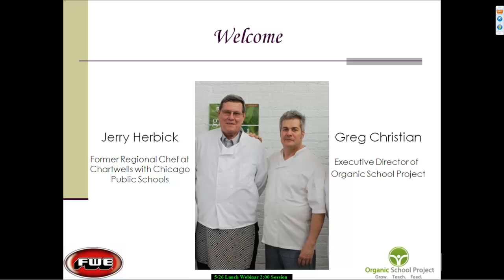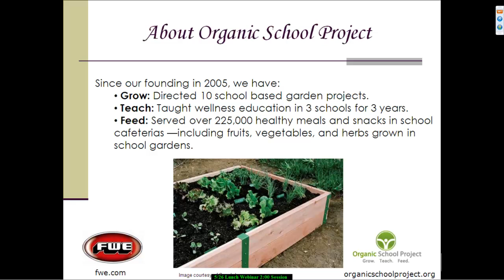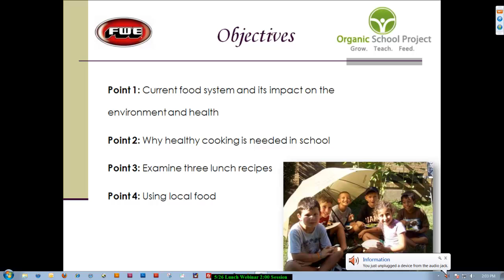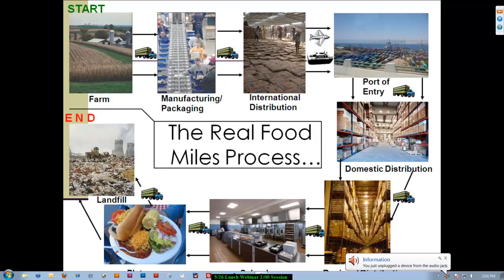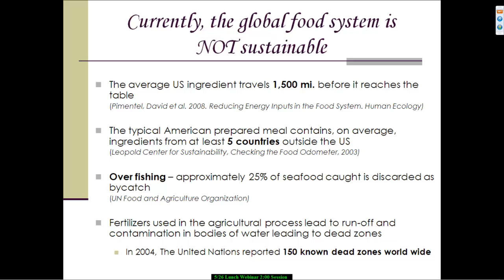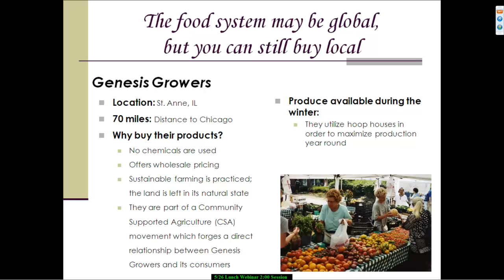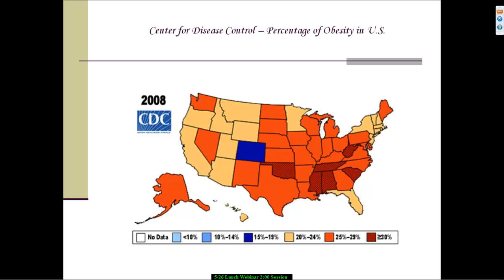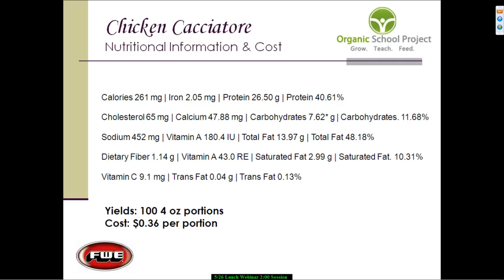Topic: Lunch 2, Part 1 of 3 - "Healthy Recipes Made Easy" Webinar Series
Discussion of why healthy cooking is needed in schools and the presentation of 3 different Lunch recipes that are easy to prepare and use healthy and fresh ingredients will be shown.